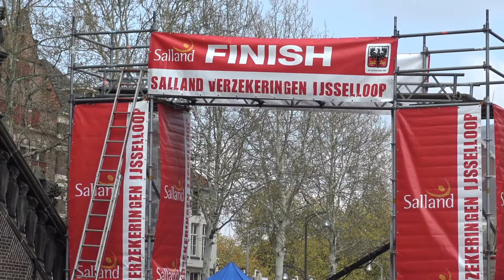Deventer Vandaag - IJsselloop - 15 april 2019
Afgelopen zondag 14 april vond voor de 14e keer de Deventer IJsselloop plaats. Mede dankzij het mooie weer was het erg druk op de Brink en op de Boreel met toeschouwers en deelnemers
Volg ons ook op de andere sociale media: